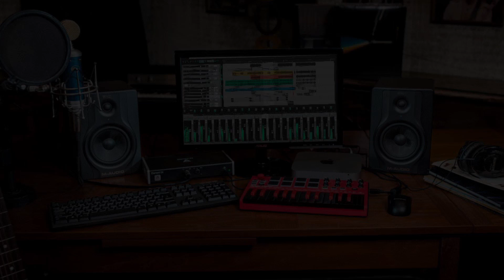No Portal da produção você tem muito conteúdo sobre REAPER e muito mais...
"Há um tempo atrás despertou em mim um desejo de trabalhar com plataformas de gravação de áudio e passando por diversas plataformas, não chegava em lugar nenhum.
Até que em um certo momento eu ouvi falar do REAPER, e em Abril de 2020 eu me inscrevi no Portal da Produção, foi um divisor de águas para mim, pois eu não necessito mais ficar horas e horas ficar pesquisando conteúdo sobre o REAPER, sendo que eu encontro tudo no Portal da Produção...
Você irá participar de uma comunidade, no Portal da produção você tem muito conteúdo sobre REAPER e muito mais...
Você participará de uma comunidade no Telegram, aonde tem pessoas prontamente para te atender."

Helder Marcatto - Marília, SP

BAIXE CONTEÚDOS GRÁTIS!⬇
Aulas, Plugins, Multitracks, Instrumentos para Kontakt e muito mais…

Márcio Mourão é Músico, Produtor Musical e Professor do Portal da Produção e desde 2009 vem ajudando a milhares de pessoas no Brasil e exterior com seus Cursos e conteúdos voltados a Produção Musical.

Conhecido como "o cara do REAPER" por ser especialista nessa DAW é considerado um dos melhores professores de Áudio do Brasil e criador do Portal da Produção.